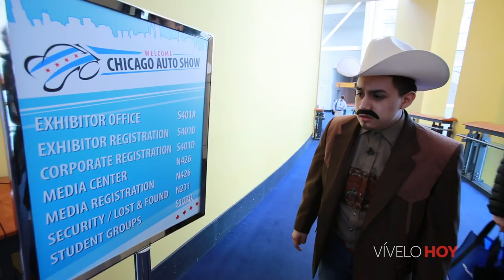Durangito Paisa At The Auto Show